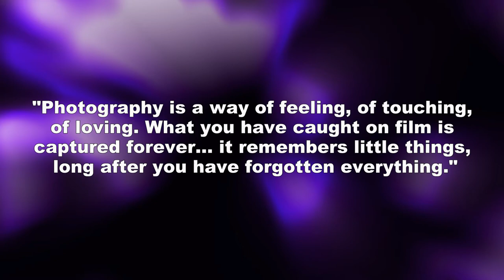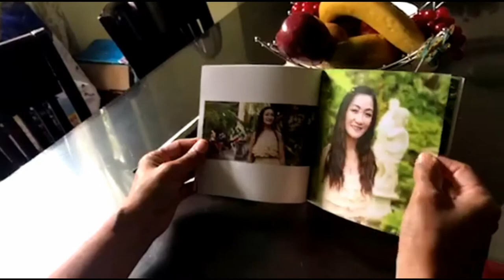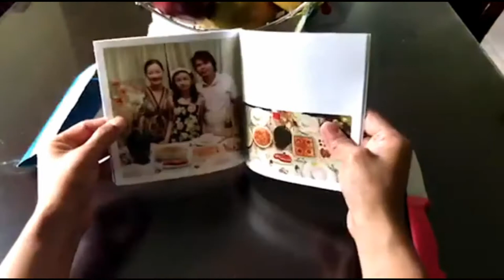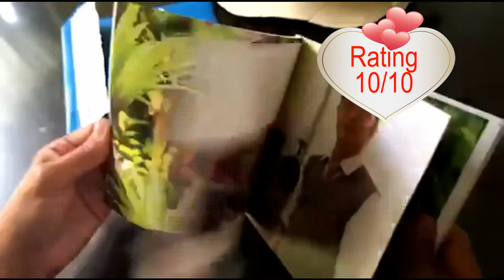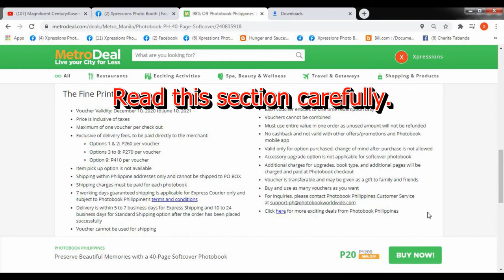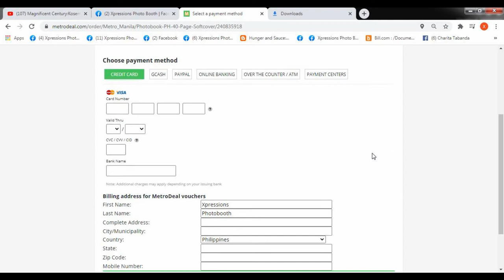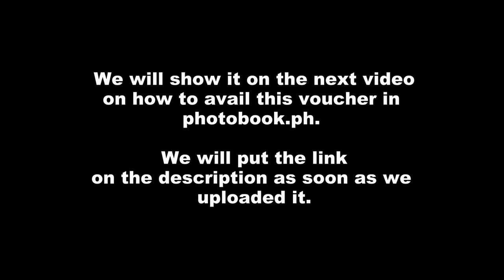Unbelievable 20 PESOS Photo Album | Review on Photobook PH | Keeping the memory forever | Part 1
Review on the cheapest photo book or photo album that I ever seen. Photobook or photo album is the best way to preserved memories on your special day or events in your life. Digital storage are not the reliable. Anytime they might corrup an you lost everything. While photo album or photobook will last a hundred years. Para sa mga phtotographer this is very good tipid tips para ma lessen yung cost of album we included in our packages.

Below is the link  for the part 2 of this video.

This video also a review on photobook.ph products and how good is the metrodeal 20.00 promo.